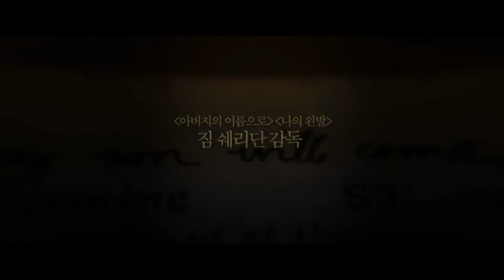[로즈] 세상이 반대한 사랑에 모든 것을 던진 그녀 ‘로즈 (2017.04.12)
[로즈]

감독: 짐 쉐리단
출연: 루니 마라, 제오 제임스, 에이단 터너, 에릭 바나
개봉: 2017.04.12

세상이 반대한 사랑에 모든 것을 던진 그녀 ‘로즈’

자신의 아이를 살해했다는 죄목으로
50년 동안 정신병원에서 갇혀 지낸 ‘로즈’.
정신과 의사 ‘그린’ 박사는 그녀의 책 속에서
수십 년 동안 써내려 온 글들을 발견하고,
서서히 ‘로즈’의 비밀스러운 이야기에 관심을 갖는다.

1943년의 아일랜드.
억압적인 시대 분위기 속에서도 자유롭게 살아가는 ‘로즈’.
그녀의 아름다운 미모와 당당함에 매혹된 남자들은 눈을 떼지 못한다.
어느 날, 영국인 ‘마이클’과 첫눈에 반해 서로에게 빠져들지만
2차 세계대전으로 이별하게 되고, ‘로즈’는 홀로 남겨진다.

자신의 모든 것을 버리고 사랑을 지키고 싶었던 ‘로즈’.
아무도 몰랐던 그녀의 러브 스토리가 밝혀진다.